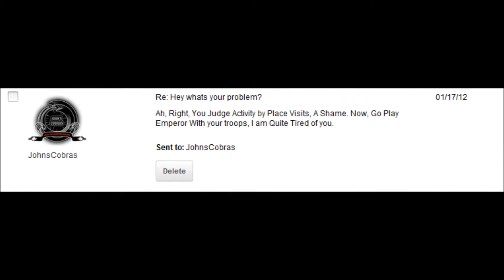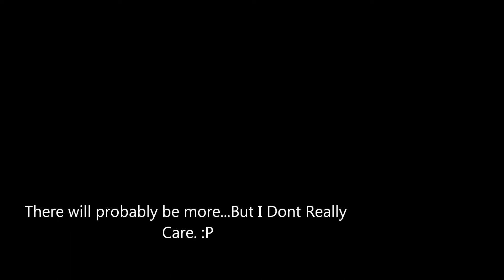Johnny boi Strikes again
Eh, Tired of this, Really Am. JC, Grow up. Bad Examples.